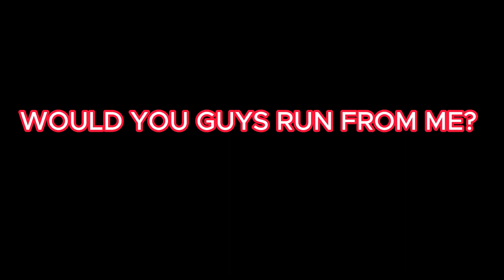EXPOSING FAKE PLATINUM RANK SIRGRIZZLES IN BOXING BETA!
CAN YOU BEAT US?

roblox boxing league
roblox boxing simulator
roblox boxing game roblox boxing league
roblox boxing game
roblox
boxing league roblox
boxing league
roblox boxing beta
roblox boxing
boxing beta
Kshon
how to get good at boxing beta roblox
how to get strong on roblox boxing beta